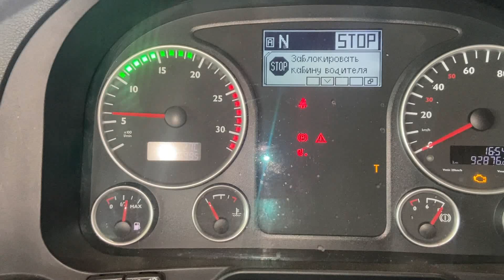Проект замена ДВС евро 6 на евро 5 часть 4 установка ДВС евро 5 конец!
🔴 Всем привет!!!
✅ Есть Субтитры. Выберете свой язык в настройках видео.
К нам обратился за помощью наш постоянный клиент. не так давно он приобрел автомобиль МАН экологического класса евро 6. Нам известно что двигатель на данном автомобиле зарекомендовал себя не очень хорошо, а именно при пробеге авто к миллиону появляются очень много проблем которые выходят владельцам в очень кругленькую сумму! По этой причине клиент решил заменить данный двигатель на более надежного его предшественника! как будет это происходить я постараюсь вам показать тут ! подпишитесь на канал чтобы не пропустить новые выпуски!В прошлых выпусках мы сняли и полностью разобрали двигателя евро 6 и евро 5 и выполнили ремонт двс евро 5 Подробнее смотрите в предыдущих видео!
В данном видеоролике мы установим двигатель евро 5 на автомобиль евро 6 и произведем  первый запуск!
Помощь каналу: Сбер
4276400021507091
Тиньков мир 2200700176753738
Диагностика и ремонт двигателей грузовых автомобилей.
Домодедовский район, село Долматово, ул. Дорожная 16.